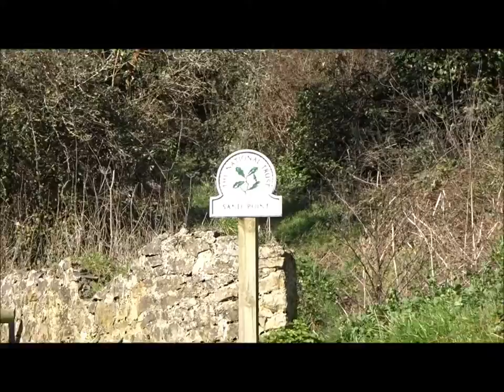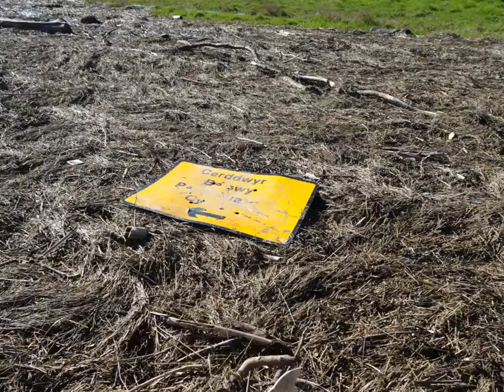Sand Bay Walk, Part I, The Beach Before Covid 19 Invades' by Sheila, February 27th 2020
February 2020--awareness of Covid-19 was here and globally but no restrictions issued by the Boris Johnson Government---mainly advice about washing hands and keeping a safe distance--most people were still working, the children at school and the Winter resorts quieter---Sand Bay with its long rugged beach and headland --Sand Point, Middle Hope and St Thomas Point and the Priory were still at peace ---just the normal numbers of people out walking --a few cars---still relatively quiet in February 2020 all this would change by March 23rd 2020 when the first LOCK DOWN arrived but this also meant many people at home now, children off school and exercise recommended---consequences as will be shown in later videos is a human invasion of the woods and Sand Bay---people out exploring with their families---HERDS of people arriving broadening the once quiet narrow tracks---many cars filling the once quieter car parks this was called Lock Down---the early days before the Covid-19 virus had really spread in communities this behavior with groups of people wandering about would actually accelerate the spread---ques and face masks were introduced in the shops etc and within the towns and then the restrictions would ease big time and by the Summer Sand Bay Beach and WSM was packed like never before--No one was wearing masks outdoor on their walks and distancing was easier but the numbers grew--bigger groups of people out together, picnicing together close 100s , 1000s arrived--no work, no school and a few Heat waves drew the crowds to the seasides further 2020 reflections to come .